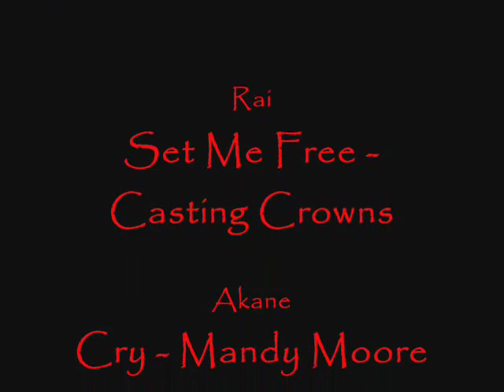Rai - The Last Wolf Character Themes 1.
Themes for the characters from my animatic seires inprogress, Rai - The Last Wolf. Not the best drawings of me and there aren't any shades, because I really wanted to make tis video. I don't know when the first episode is out, but I working on it. More character themes coming soon!

Credits:
Rai - Set Me Free by: Casting Crown
Akane - Cry by: Mandy Moore
Daisuke - Flawed Design (remix) by: Stabilo
Kaname - Save My Life by: Xandria
Hana - What if (blackbird remix) by: Emilie Autumn

Artwork and characters by ME!